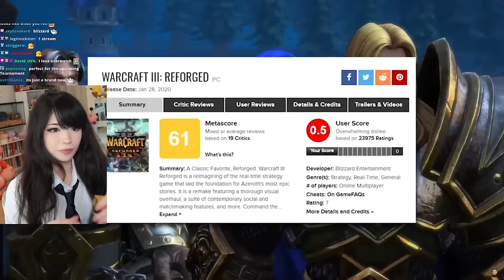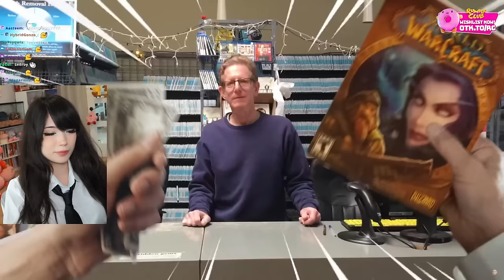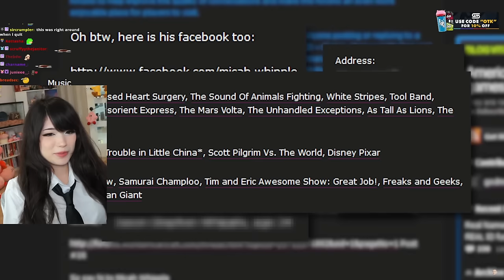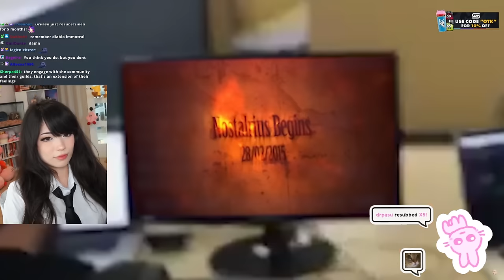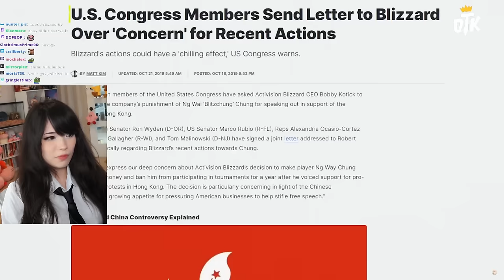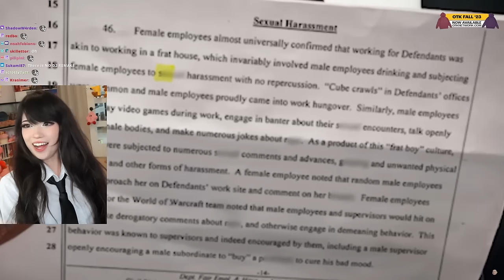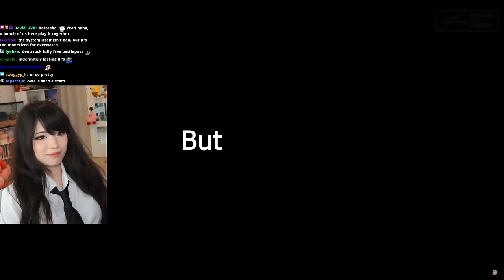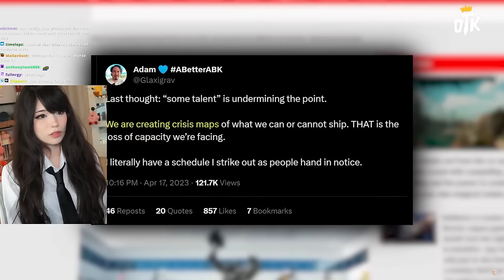Emiru Reacts to "Blizzard Is Worse Than You Thought" by big boss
Blizzard Is Worse Than You Thought | Emiru Reacts

Emiru
500 E Whitestone Blvd # 3309

༝﹡˖˟ ⸜₍⁽ˊ꒳ˋ⁾₎⸝ ༝﹡˖˟